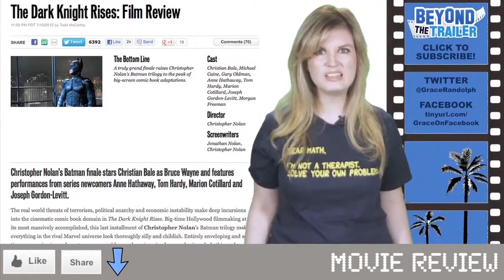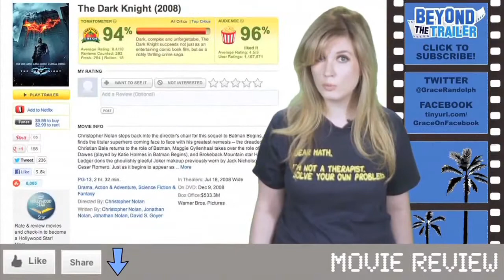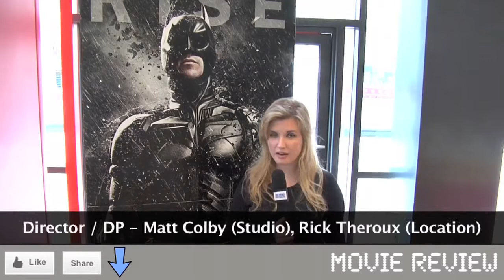The Dark Knight Rises Movie Review Beyond The Trailer trailersvideos2013